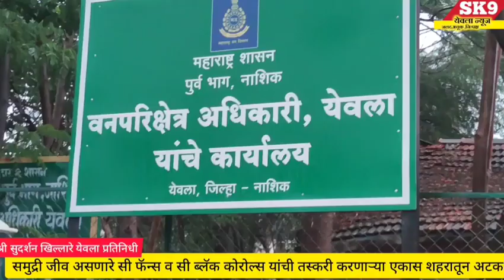Yeola समुद्रीजीव सी फॅन्स व सी ब्लॅक कोरोल्स यांची तस्करी करणाऱ्या एकास येवल्यातून अटक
Yeola समुद्रीजीव सी फॅन्स व सी ब्लॅक कोरोल्स यांची तस्करी करणाऱ्या एकास येवल्यातून अटक@sk9yeolanews